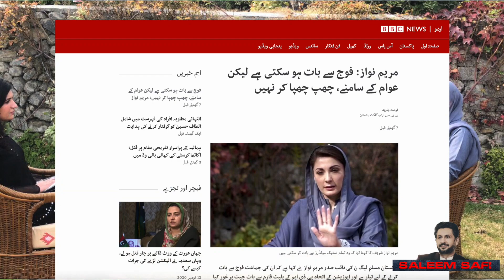Maryam's role in Nawaz Sharif's anger۔ Establishment and PML(N) contacts revealed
میاں نواز شریف کے غصے میں مریم نواز کا کردار۔۔۔۔۔۔
اسٹیبلشمنٹ اور نون لیگ کے رابطوں کا انکشاف۔۔

Maryam's role in Nawaz Sharif's anger۔
Establishment and PML(N)  contacts revealed